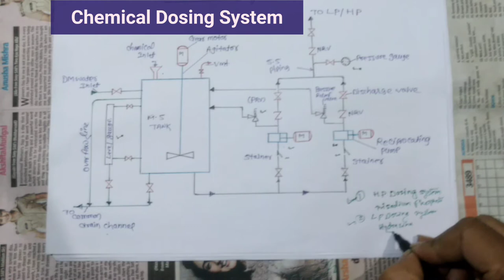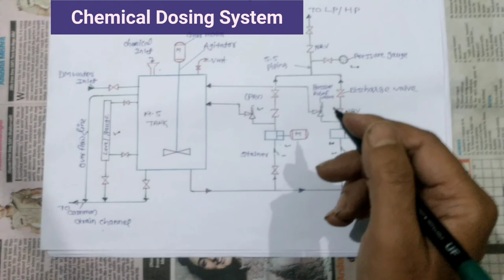CHEMICAL DOSING SYSTEM ll HP dosing ll LP dosing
The Dosing generally applies to feeding chemicals to control the water quality and control pH balance . the chemicals will be added to the  system by use of a dosing pot